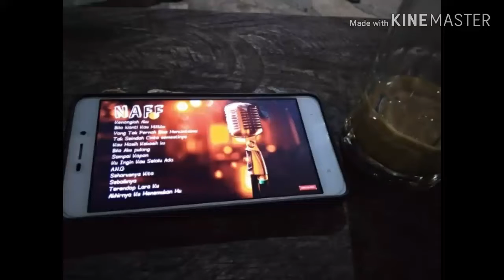Destinasi Kuliner Jogja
sebuah destinasi baru untuk bersantai di sebuah ketinggian bukit..  yg sebenarnya tdk terlalu tinggi..   bisa dicoba gaess..  lumayan cozy untuk sekedar refreshing..  banyak menu yg bisa dinikmati disini..  Jogja memang Istimewa..